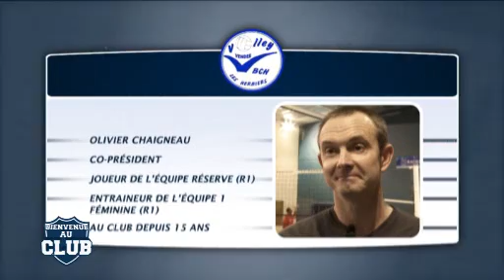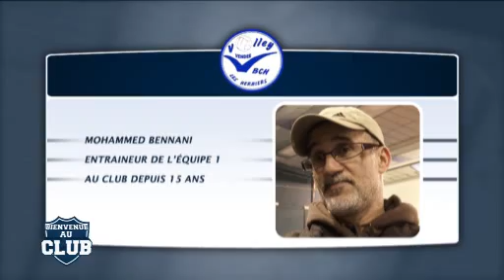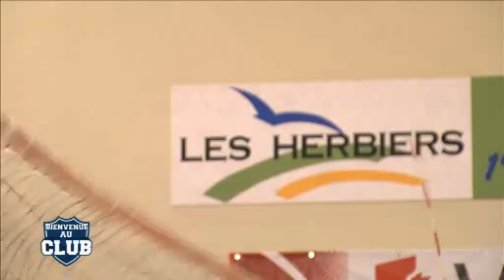Bienvenue au Club : Vendée Volley Ball Club Herbretais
Vous voulez conserver ce reportage ?
 Direction Les Herbiers, en Vendée, à la découverte du Vendée Volley Ball Club Herbretais